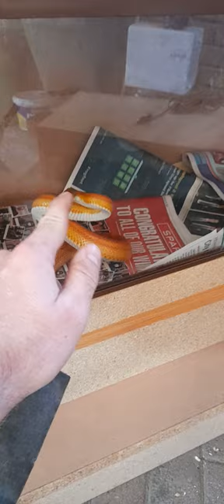a feisty female corn snake